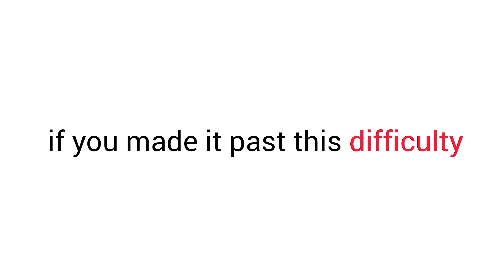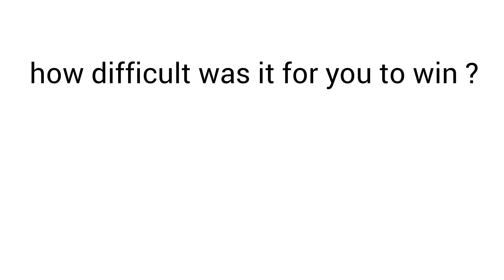Watch This video If You Are Above 6... (hurry up!)